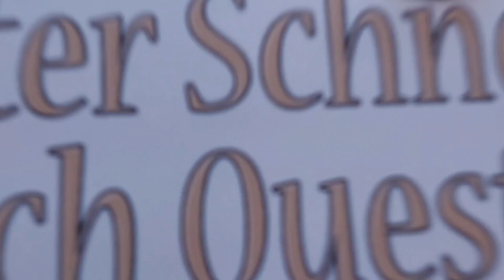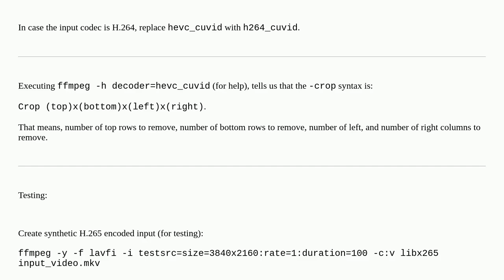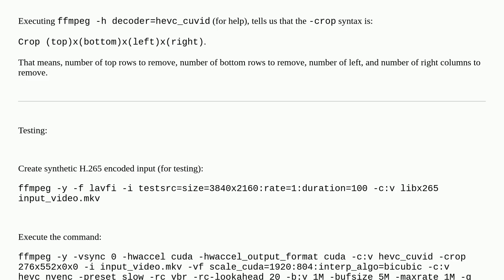"-vf crop" doesn't work on FFMpeg hevc_nvenc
A special thanks goes out to the community

  linux cuda ffmpeg h.265 nvenc